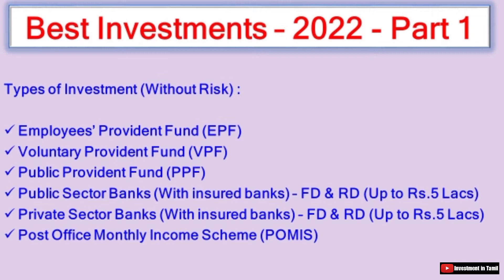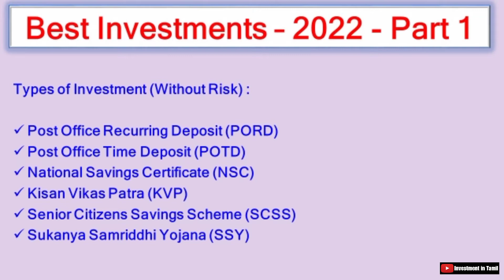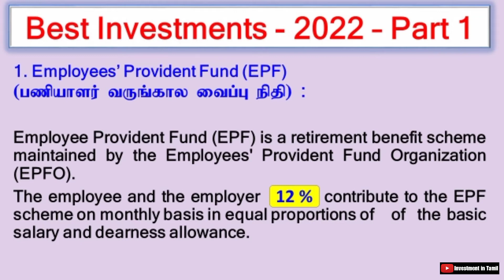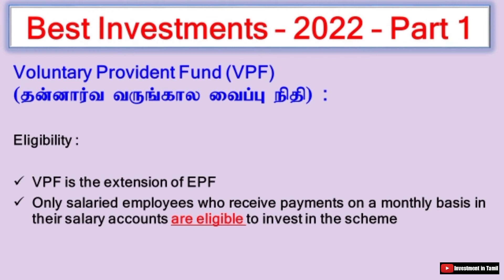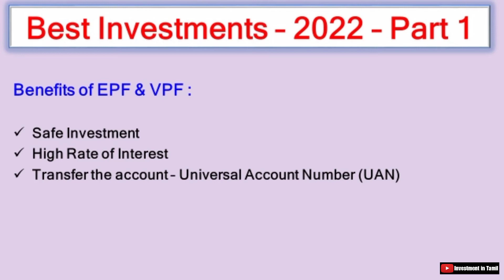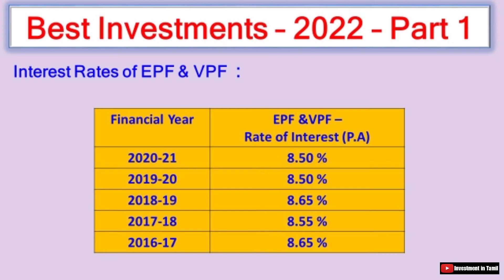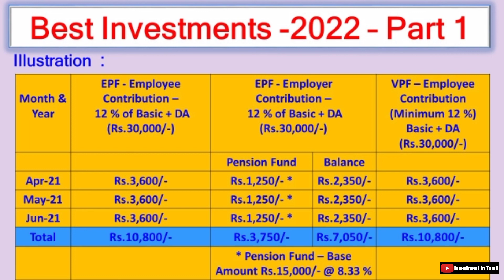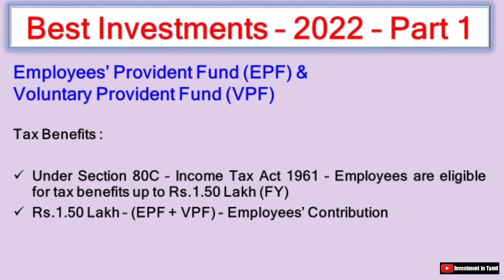Best Investments – 2022 | Part 1 | சிறந்த முதலீடுகள் - 2022 - பகுதி 1 | Investment in Tamil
- Types of Investment – without risk
- Types of Investment – with risk
- About Employees Provident Fund (EPF)
- About Voluntary Provident Fund (VPF)
- Eligibility of VPF
- Benefits of EPF & VPF
- Interest Rates
- Illustration
- Tax Benefits

Investing / Trading are subject to market risks and there is no assurance or guarantee of return neither the principle nor appreciation on the investments. The following video is based on researches from various books, media, internet etc., and may include opinions of one or more persons, who may or may not be a part of Investment in Tamil channel. Investment in Tamil channel does not accept any responsibility or liability for the accuracy. Content, completeness, legality or reliability of the information contained in this video. Kindly seek advice from financial adviser / planner before investing. Viewers discretion is advised.